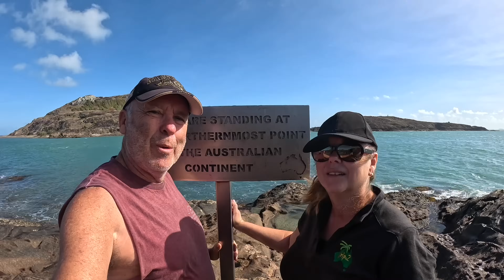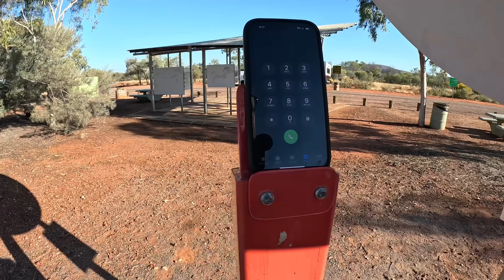This Campsite had us ‘KNEE DEEP in 💩 | Australia’s Friendliest CAMEL? | The road to Uluṟu - Ep61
This week we finally make it into Alice Springs but we don’t hang around too long. We set up camp at the Wangardi Caravan Park about 10 km west of Alice and use it as our base to do some minor repairs to the Caravan, get some washing done and top off with groceries before heading to the red centre.

On our way down to Alice we stop in the town of Aileron and visit the Anmatjere man, woman and child which would have to be some of the most imposing statues we have seen anywhere in the country. They are absolutely magnificent whilst we are there we meet the worlds friendliest camel,  before heading a little further south and crossing the Tropic of Capricorn for the third time on this leg of our big lap.

After leaving Alice, we continue to make our way west towards Uluru to a campsite at the Kernot Ranges but we don’t hang around too long because what we see is absolutely disgusting, so bad in fact we didn’t even pull a camera out to take a photo. NO ONE NEEDS TO SEE THAT!

We decide to move further down the road to the Curtin Springs Roadhouse where we stay in the free camp for a couple of days just to catch up on some work and a little bit of downtime before we prepare ourselves to visit Australia’s Iconic RED CENTER.

So go and get yourself a cold drink and come and us for the adventure.

Ally and would like to thank you for supporting our channel, we’d like to welcome all of our new subscribers and those who have supported us from the beginning.

If you enjoyed this video please show your support by liking the video and maybe even share it with a friend.

We really enjoy the feedback we get from our subscribers, so please leave a comment and tell us what you think, remember you can only comment if your subscribed to our channel.

We upload our videos to YouTube every Saturday at 9am, so why not turn on your notifications so you never miss an episode.

Date of Filming:     July 2024

Our battery system was supplied and fitted by Accelerate Off Grid Touring in Maroochydore QLD

Use our exclusive code TRIP42 and maybe save yourself a few bucks on a BLUETTI purchase